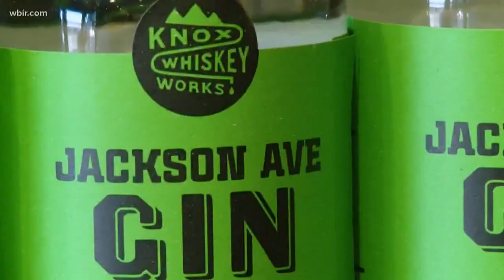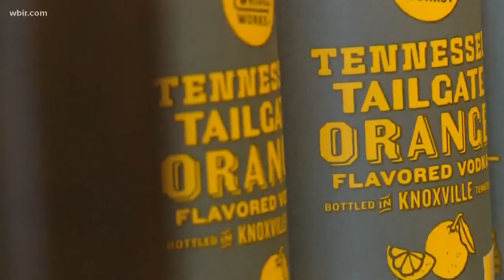TGIF: Knox Whiskey Works' head distiller gives us major "girl power" vibes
"It's intensely physical. I guess that's why some women shy away from it," explained Miranda White, the head distiller at Knox Whiskey Works.